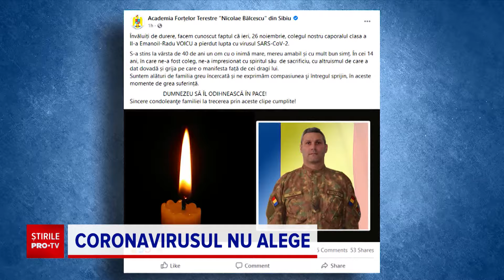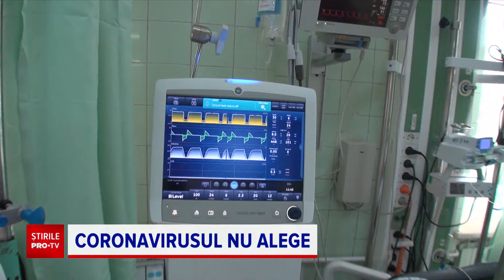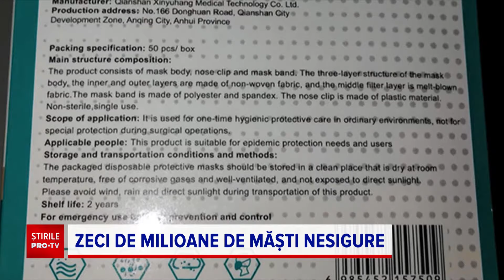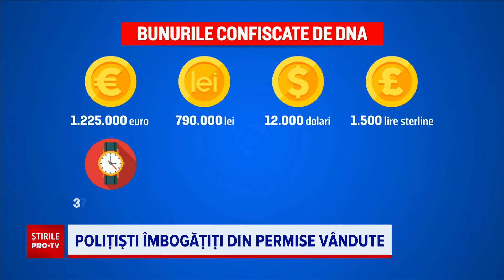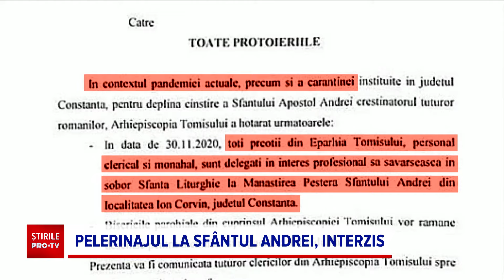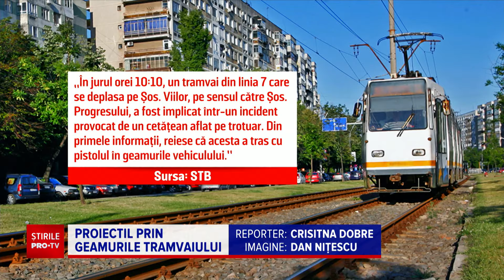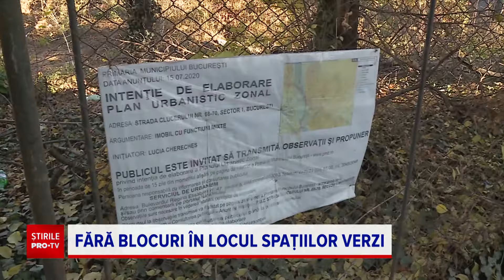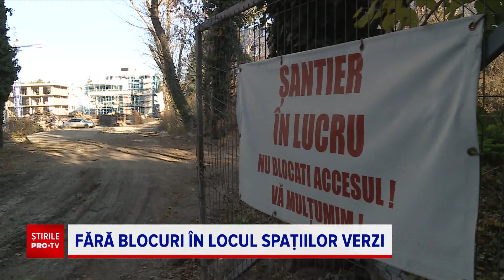Știrile PRO TV - 27 noiembrie 2020